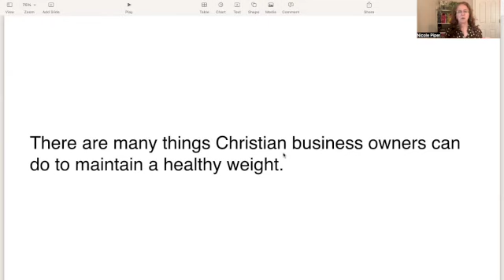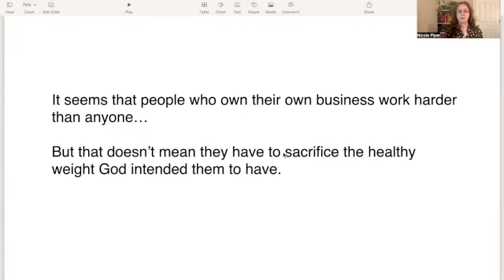2 important tips for writing ads to sell your health coaching programs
One of the hardest things for health coaches is writing good ads to sell their programs.  So today I want to give you two important tips to help you write ads that will attract your ideal client and keep your ads from sounding like an ad.